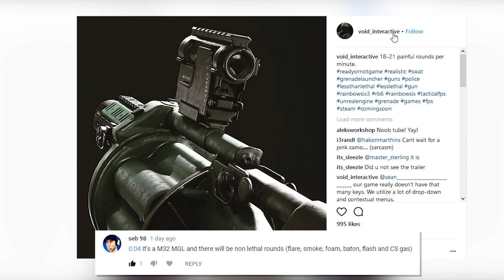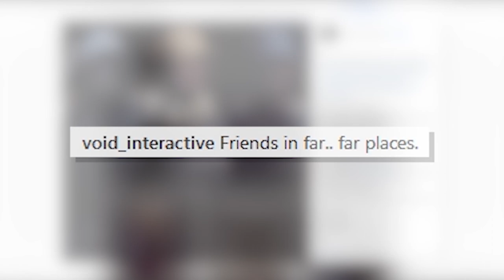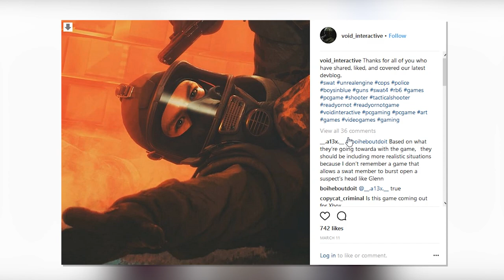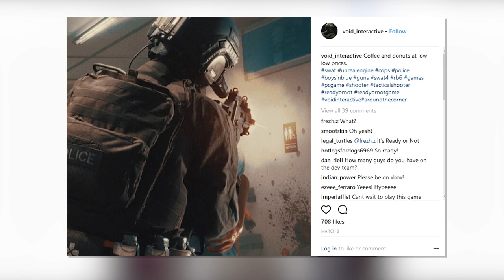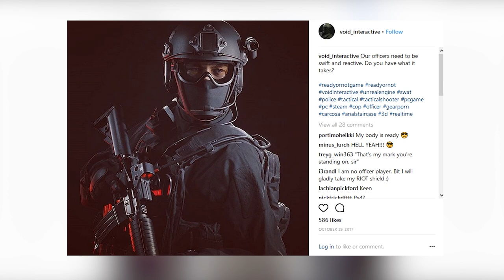Ready Or Not - What We Know Mini Series (Part 17) Closer look at Instagram | All pictures